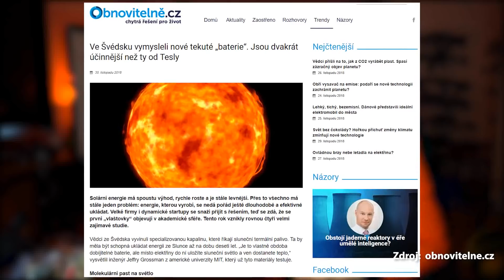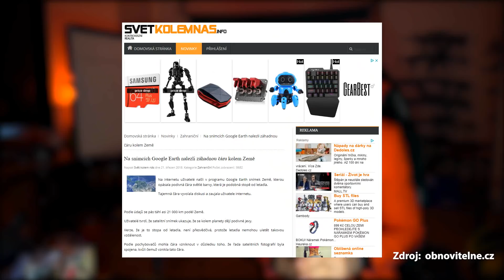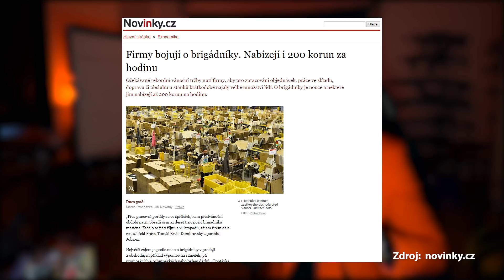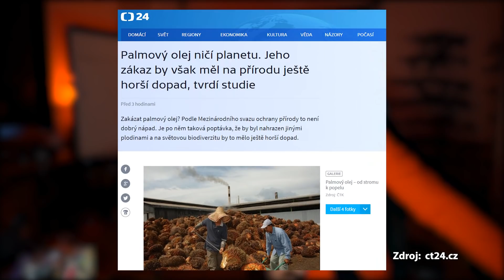Palmový olej není zlo a 200 Kč za hodinu pro brigádníka - NR Den 30.11.2018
kupón pro český sklad: GB23CC1

Čerpám z více článků, ale tyhle mají nejvíc infa